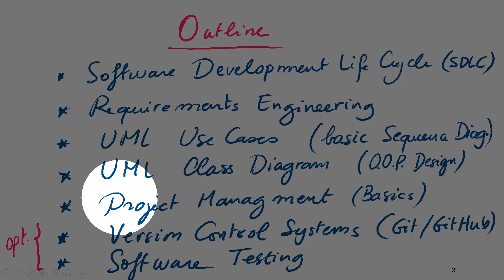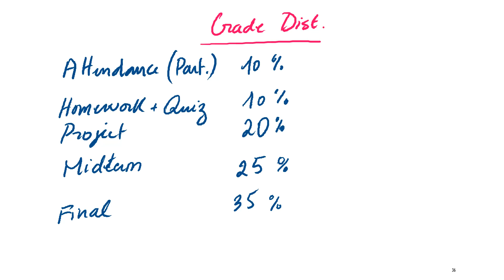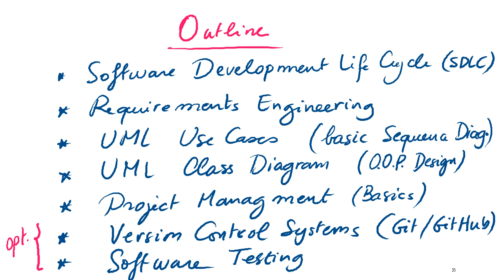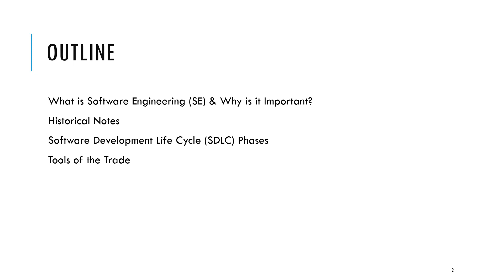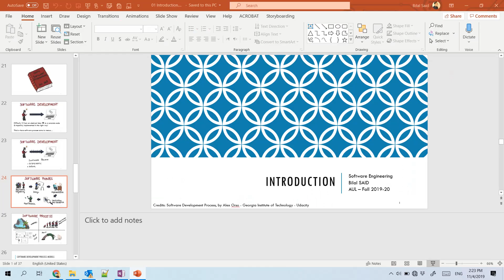Introduction SE AUL F19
Introduction
Software Engineering
AUL Fall 19